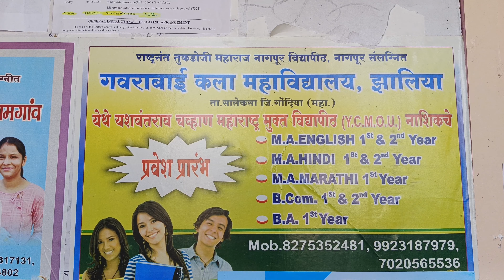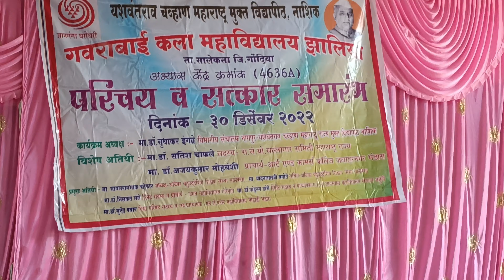YCMOU. Salekaa@santosh Nahake11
distance education @santosh Nahake11